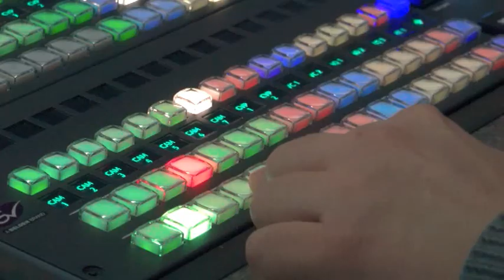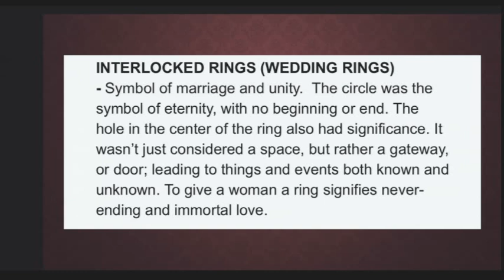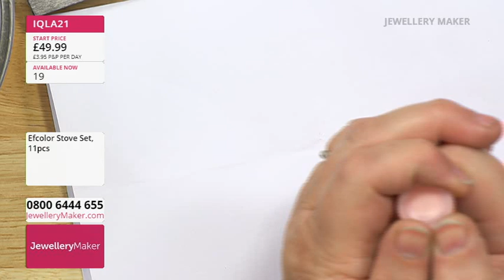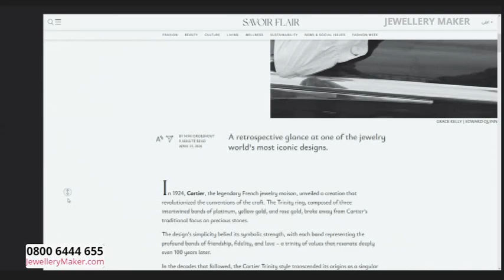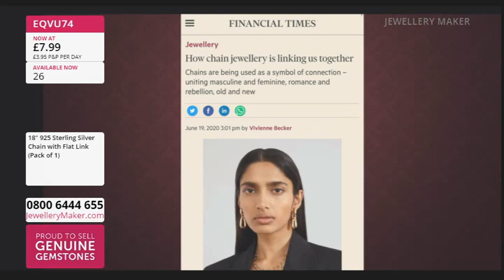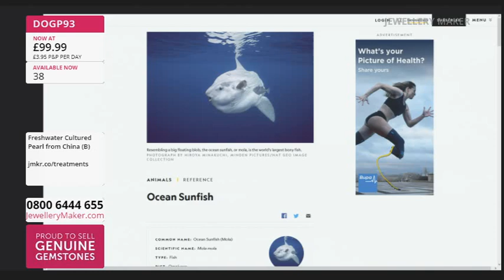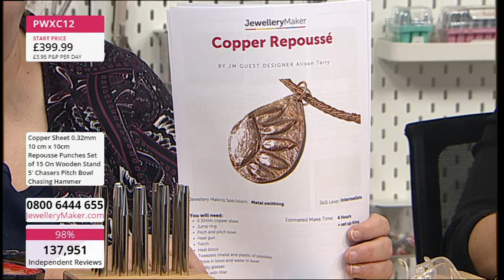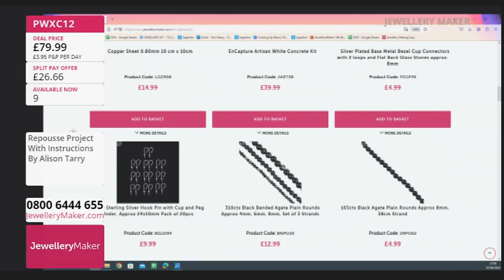JewelleryMaker LIVE 07/06/24 with Elena Stephens GIA AJP and Alison Tarry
JewelleryMaker LIVE 07/06/24 with Elena Stephens GIA AJP and Alison Tarry. Please note, this is a recording of a live program. Items may be sold out. Please call JewelleryMaker customer service for more information - 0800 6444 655.

Early Bird
08:00 - 09:00
The early bird catches the 925 Two Tone Hearts!

Project Hour: Copper Wiring & Efcolour
09:00 - 10:00

10:00 - 11:00
Don't miss out on today's DOTD: Trilogy Chains!

High Lustre Metallic Purple Baroque Pearls
11:00 - 12:00
Tune in for these incredibly dazzling High Lustre Metallic Purple Baroque Pearls!

Masterclass: Chainmaille
12:00 - 13:00